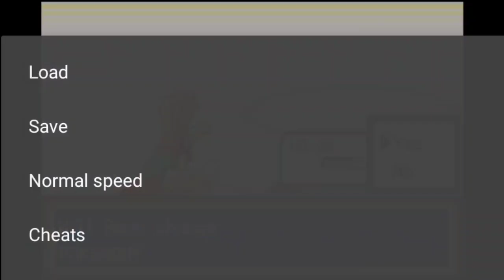Can You Beat Pokemon Ash Gray Indigo League with Using only Ho-Oh - No Healing Challenge In Hindi